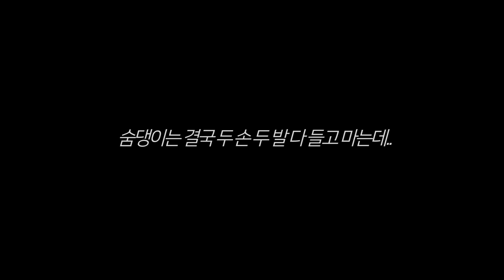도저히 못하겠네요...